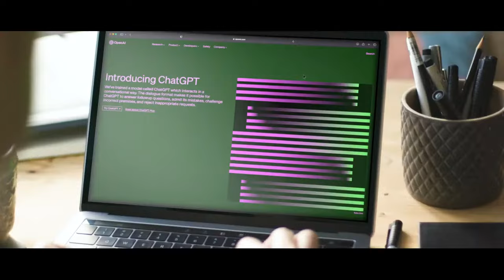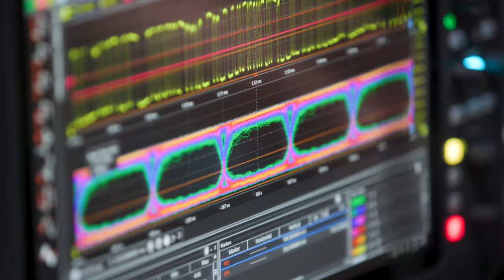MITRE Connects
Our work is objective and benefits the whole of nation–without commercial influence and free to all who continue to meet the challenge. Together we are solving problems for a safer world.